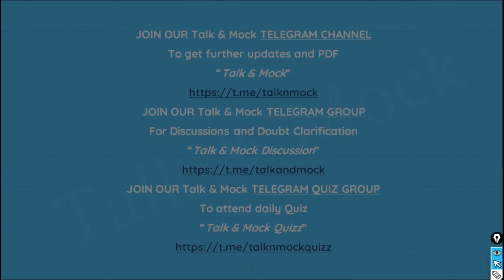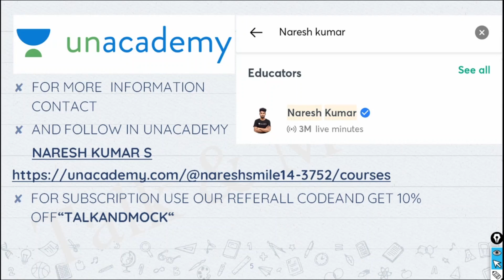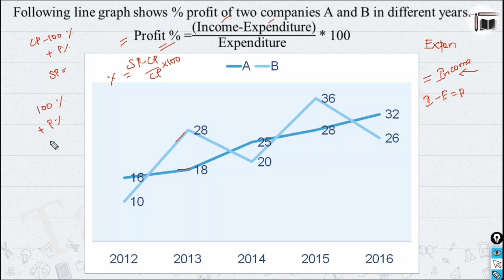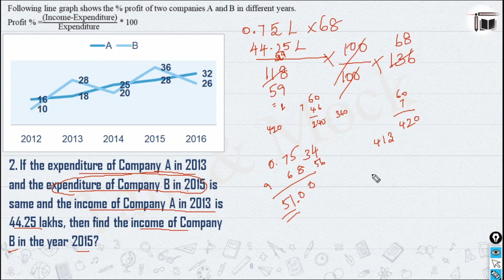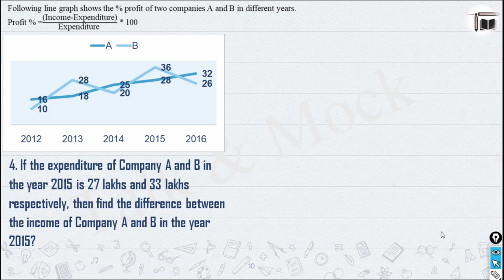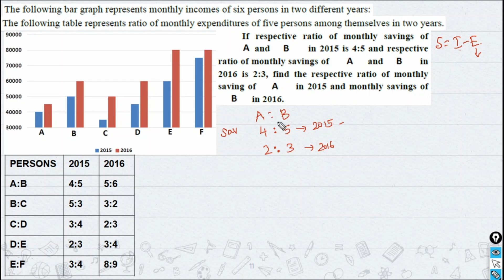2 in 1 Application DI (Income & Expenditure) ||Aptitude || DAY -4 || Mains Mela ||Ms. Karthiga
In this video Ms. Karthiga is giving you the Mains level Aptitude for all Mains Exams. This session will be definitely helpful to boost your Score in Mains